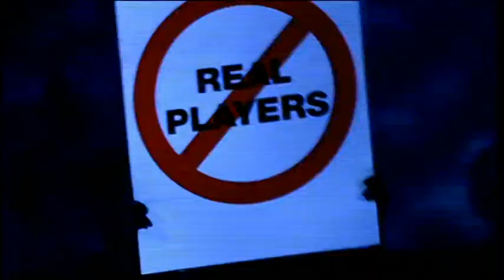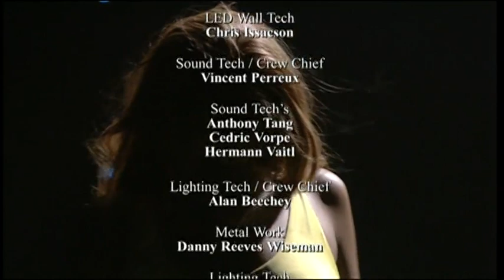Beyoncé : Live at Wembley